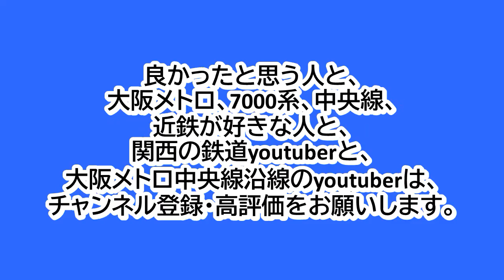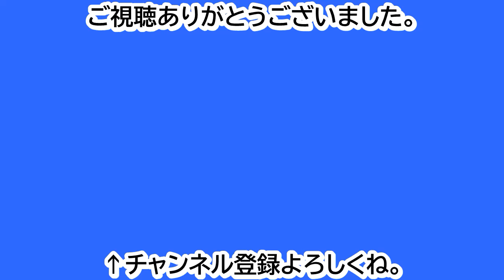大阪メトロ中央線谷町四丁目駅2番線に、近鉄7000系6両編成が入線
大阪メトロ中央線谷町四丁目駅2番線での、近鉄7000系6両編成の入線シーンです。
谷町四丁目駅13:29発のコスモスクエア行きです。